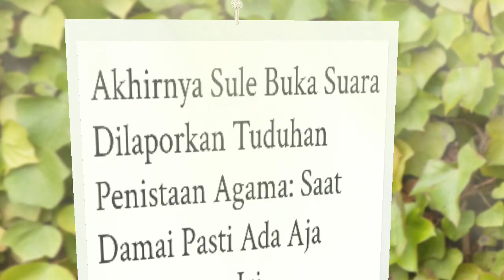Mir45 yang berujung l4p0ran ke polisi meny3ret n4ma komedian sule